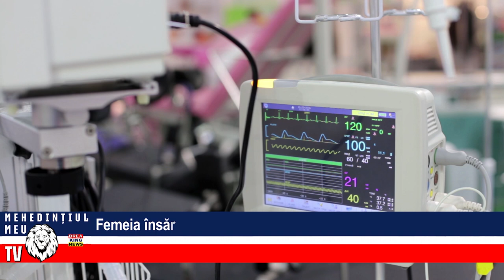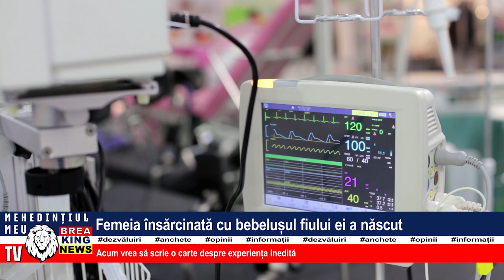FEMEIA ÎNSĂRCINATĂ CU BEBELUȘUL FIULUI EI NĂSCUT